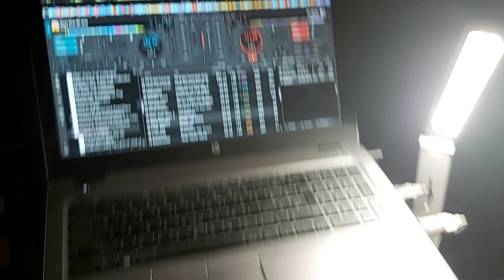40th Birthday Redbourn Club Scunthorpe Jan 2023.